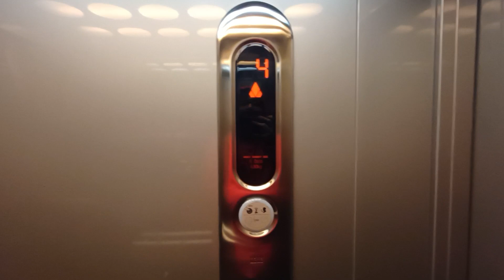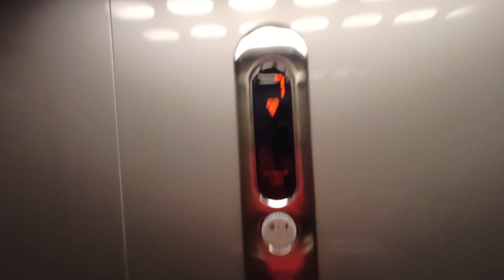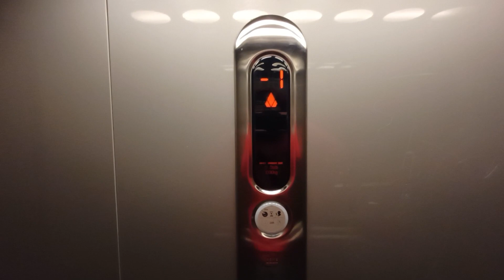2x Winda KONE Turkusowa 17 Gdynia